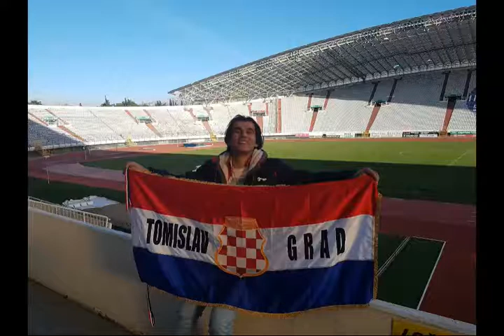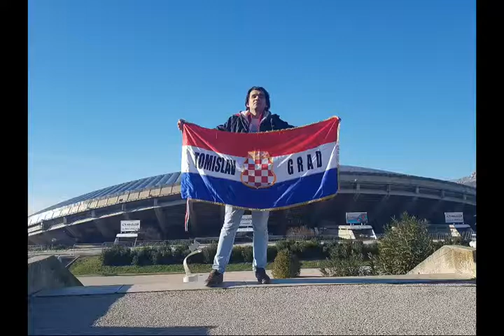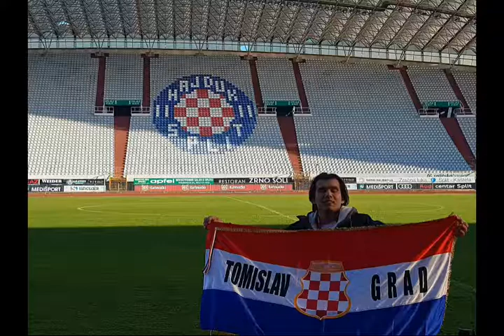Uspomena slika sa Splitske ljepotice POLJUD prije 2 i po godine